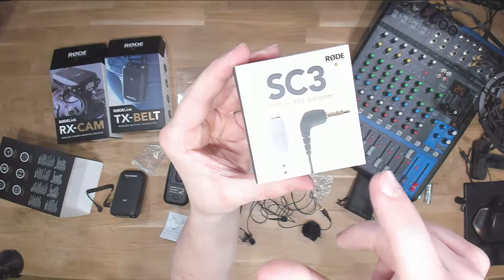RODE Filmmakers Kit UNBOXING - LIVE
une vidéo pour savoir les avantages du kit et ses inconvénients

kit filmaker

micro lavalier

si vous avez des remarques je prend avec plaisir